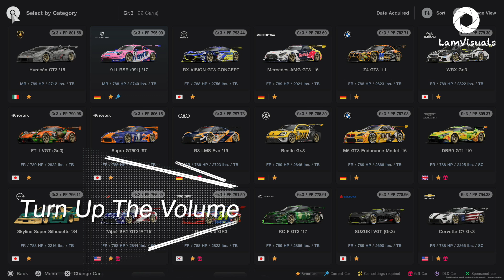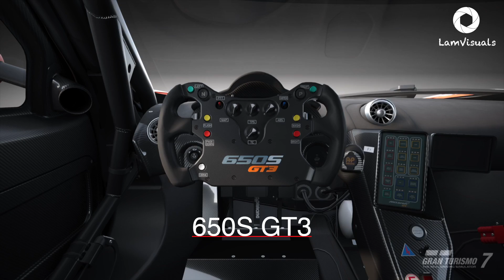【Gran Turismo 7】Gr.3 Engine Sound Compilations | Cockpit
Turn Up The Volume! BOOM BOOM BOOM

▽ ▽  Video Chapters
0:00 INTRO
0:40 HURACÁN GT3
1:03 911 RSR (991)
1:24 RX-VISION GT3 CONCEPT
1:44 MERCEDES-AMG GT3
2:00 Z4 GT3
2:18 WRX
2:38 FT-1 VGT
2:57 SUPRA GT500
3:20 R8 LMS EVO
3:43 BEETLE
4:00 M6 GT3 ENDURANCE MODEL
4:21 DBR9 GT1
4:43 SKYLINE SUPER SILHOUETTE
5:07 VIPER SRT GT3-R
5:30 GENESIS X
5:52 RC F GT3
6:14 SUZUKI VGT
6:36 CORVETTE C7
6:58 650S GT3
7:20 458 ITALIA GT3
7:41 F-TYPE

▶  MAIN GEAR:
1. Osmo Pocket
2. Insta360 ONE X2
3. iPhone 14 Pro Max
4. M1 Macbook Pro 2021
5. Caldigit TS3 Plus Thunderbolt™ 3 Dock
6. LG 32UN880-B UHD 4K Ergo IPS Monitor
7. Keychron K3 Ultra-slim Wireless Mechanical Keyboard (V2)
8. Logitech MX Master 3 for Mac
9. Mackie CR5BT - 5" Multimedia Monitors
10. Elgato Stream Deck MK.2
11. Elgato Key Light
12. SanDisk Professional 4TB G-Drive ArmorATD™
13. Mi Computer Monitor Light Bar
14. FIFINE T669 USB Microphone

I'm deeply grateful for every single one of you who watch my videos.